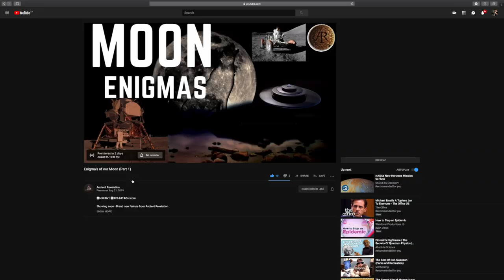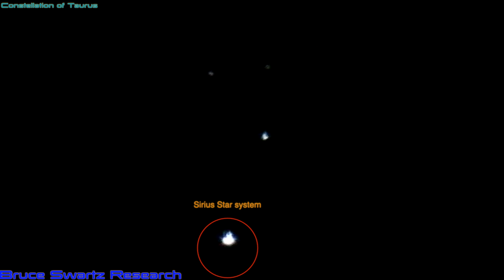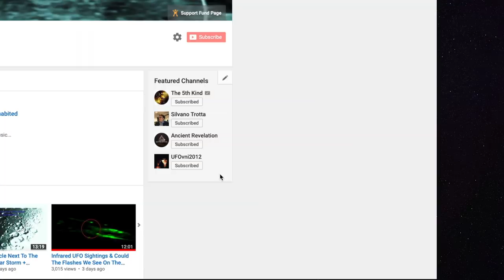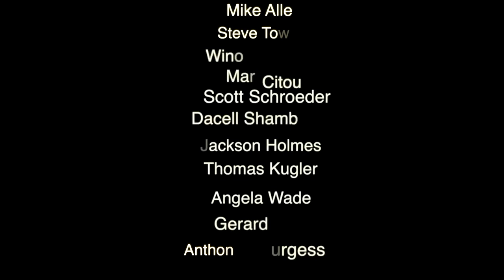Live Telescope Footage Of The Moon In 4K august 20th 2019 + Stars In Constellation Taurus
Hello and Welcome everyone. I want to thank you all for taking the time to check out the research.. Showing the world what is out there one video at a time..

4k live telescope footage of the moon with a CGXL 1400 hd telescope and a Nikon D 850 at the back with 46 megapixels and over 100 000 ISO
Thanks ...